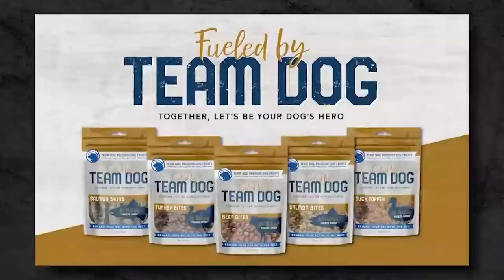Air Force PJ Jason Sweet - Part Two | Mike Ritland Podcast Episode 149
Jason Sweet's darkest days seem to be behind him now, but last we heard he still had a ways to go. In his most dangerous engagement yet, Jason digs into Mission #0427 Alpha and his closest call in pararescue before stumbling into playing Division 1 Football at the University of Arizona (yes, really) and getting his start in training the next generation with SOCOM Athlete, an elite training group for aspiring SEALS and BUD/S participants.

Chapters:

00:00 - Intro
01:09 - Mission #0427 Alpha
16:17 - Establishing Contact
32:16- And I'm Free Falling
42:41 - Coming Home was Weird, Man
50:17 - Chasing the Football
58:39 - Playing Div 1 at University of Arizona
01:07:53 - A Blown-Out ACL
01:17:08 - The Science of Sport
01:24:11 - SOCOM Athlete
01:31:06 - Hell Day
01:36:56 - Is PJ Training Harder than BUD/S?

Support Jason Sweet -

Masterworks

to skip the waitlist

BioProtein

Manscaped